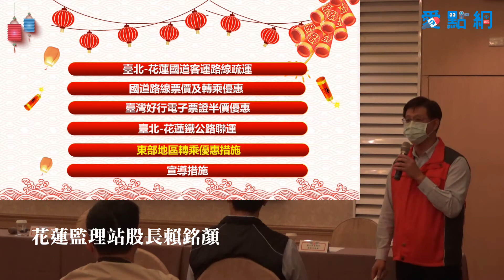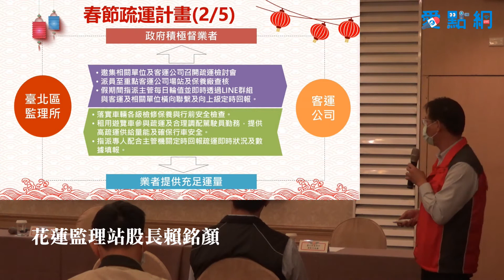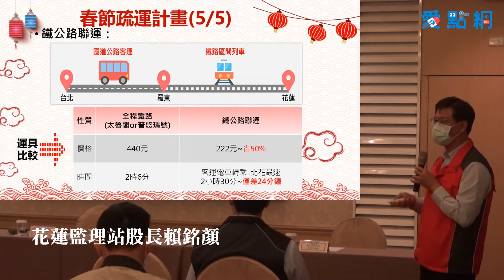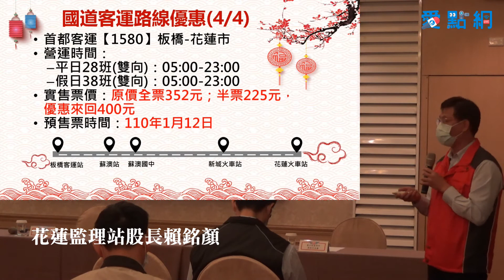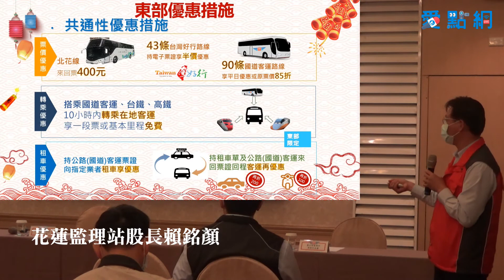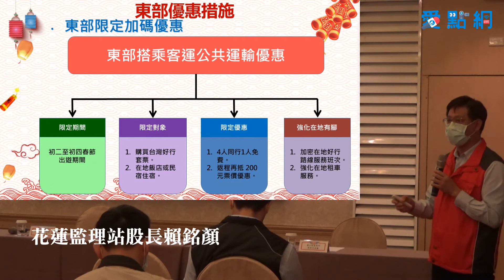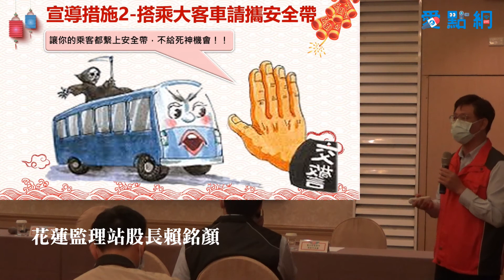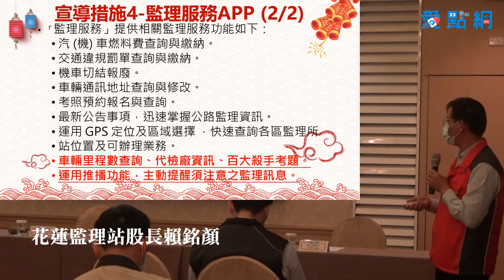春節返鄉旅遊趣 客運疏運大攻略(110年花蓮地區春節疏運記者會)花蓮監理站股長賴銘顏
第四區養護工程處、公路總局蘇花公路改善工程處及台北區監理所，聯合於110年2月2日上午假花蓮翰品酒店，共同舉辦「110年花蓮地區春節疏運記者會」。

愛點網採訪團隊
採訪記者/林芸柔
攝影/剪輯/王韋鈞